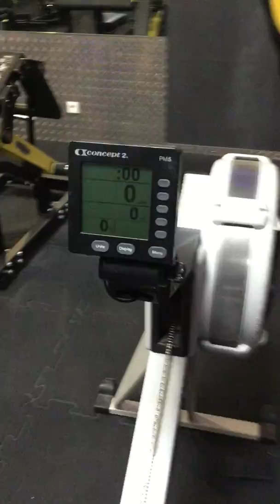Cyprus Throdown 2018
Wod 1 rx